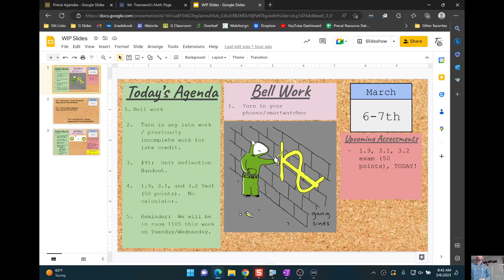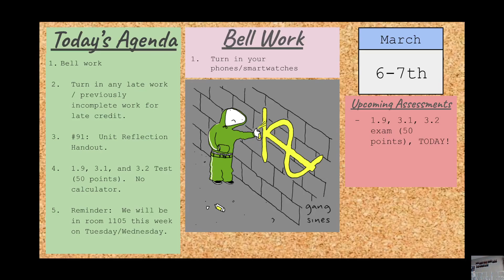03-06-2023 08 AM